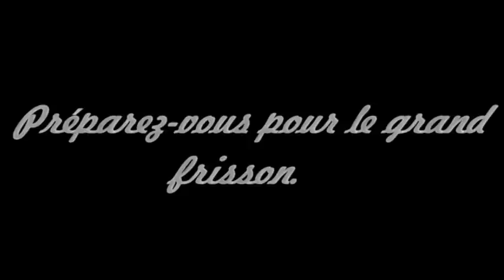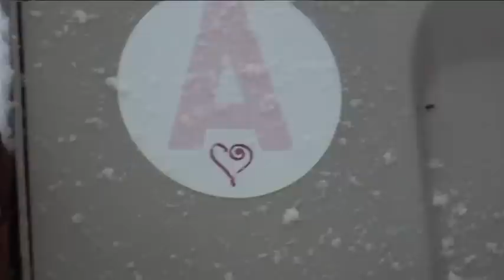Vidéo Noël BTSA2 Choignes ..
À Choignes, on s'amuse...
À Choignes, on s'éclate...
Voici donc une partie de notre folie dévoilée au grand jour à travers une vidéo des plus loufoques et que l'on ne se lasse pas de regarder...
Choignardement vôtre ...
SAVOUREZ !